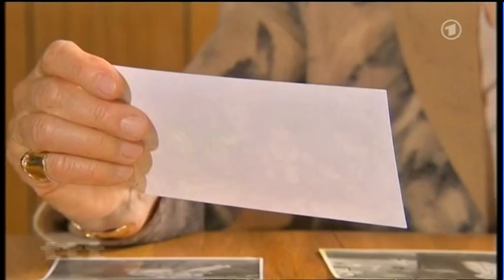Der Tod von Hannelore Kohl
Wirklich ernsthaft :Traurig.Das hat Hannelore Kohl nicht verdient.
So treu zu Ihrem Mann stehen und fallengelassen zu werden.
Solche Frauen gibt es nicht  viele.
Jetzt warte ich auf die angekündigte Sendung auf Grundlage des Buches.